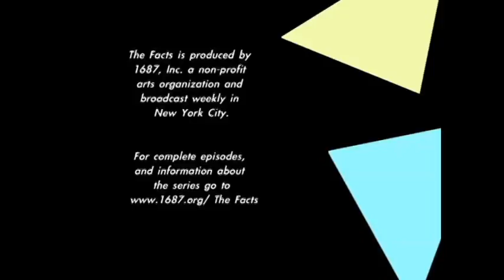Slice of THE FACTS: How I Became a Coward 1.4